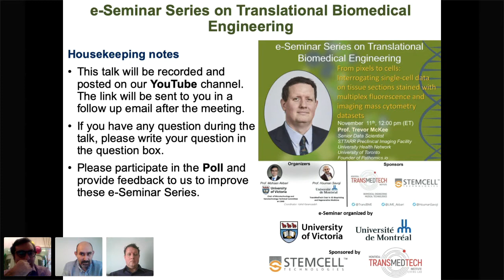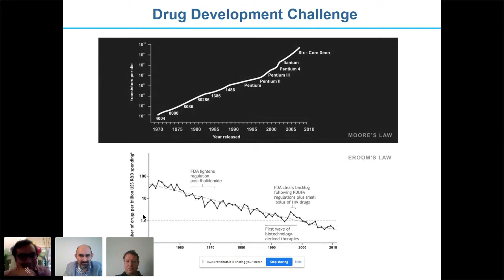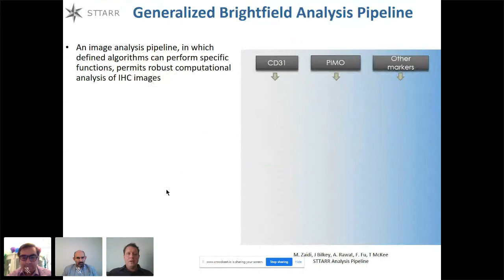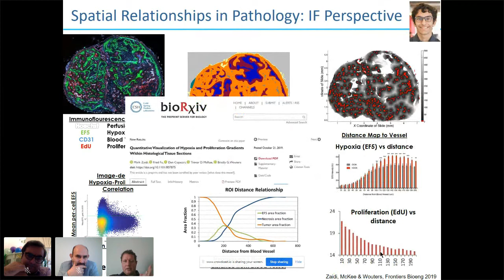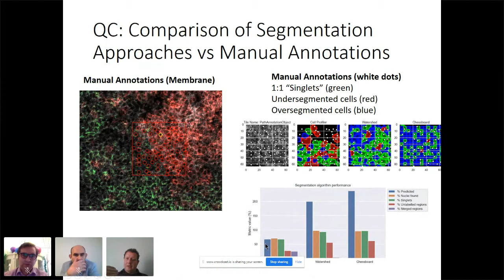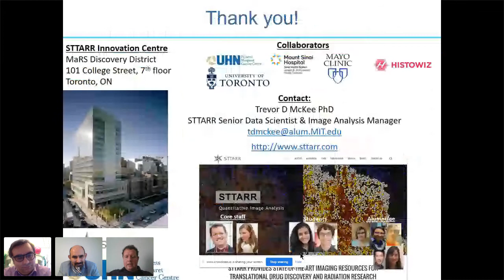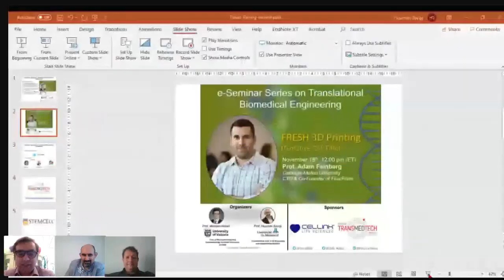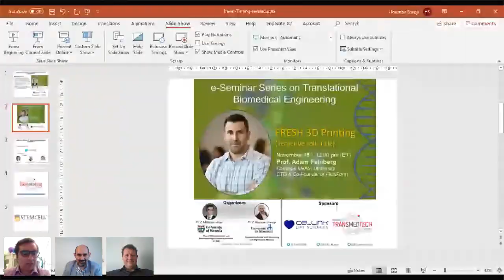e-Seminar Series on Translational Biomedical Engineering with Dr. Trevor McKee (2020-11-11)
Title:

From pixels to cells: Interrogating single-cell data on tissue sections stained with multiplex fluorescence and imaging mass cytometry datasets.

Abstract:

Research efforts focused on understanding tumor heterogeneity and interrogating the tumor microenvironment have increased substantially in recent history. Studying these in the tissue context requires the ability to stain for multiple markers simultaneously. The technique of Imaging Mass Cytometry provides the ability to multiplex more than 30 markers simultaneously on tissue sections.

However, a major challenge for the effective quantitative analysis of multiplex images arising from Imaging Mass Cytometry data is the availability of robust image analysis algorithms, using image segmentation to break the whole image into sub-regions representing distinct tissues and single cells. Working closely with biological scientists we have developed an analytical pipeline to isolate individual cells according to biological domain knowledge, incorporating distinct cellular morphology and biomarker information into analytical segmentation strategies. The goal of this work is to advance the accuracy and robustness of image analysis strategies to permit greater depths of interrogation of rich highly multiplexed Imaging Mass Cytometry datasets.

Robust image segmentation and classification pipeline permit us to move these complex datasets from the format of “pixels embedded in spatial coordinates” towards the format of a “single-cell proteomic” dataset, which also permits spatial relationships between markers or tissue regions to be queried. Considerations for precision, accuracy, and analytical interpretation within this analysis pipeline will be described in this talk, based on a decade of experience developing and utilizing machine learning tools for computational pathology analysis at the STTARR core facility.

Biography:

Dr. McKee, the senior data scientist at the STTARR preclinical imaging facility within University Health Network in Toronto, has been developing novel techniques for the acquisition and analysis of microscopy and medical image data for 20 years since his PhD at MIT. For the past 10 years Dr McKee has led the Computational Pathology efforts at the STTARR Core facility, to developed new workflows for high throughput semi-automated analysis in order to perform "tissue cytometry", extracting quantitative spatial as well as biomarker information from tissue sections. He has expertise in performing multi-modality correlations of information from medical imaging and preclinical radiology with several tissue-based optical and mass spectrometric techniques, including Imaging Mass Cytometry, for which he has been developing analytical methods for the past 5 years. He has published 40+ publications utilizing these analysis pipelines, and works at the forefront of the application of advanced technologies and integration with pathologist workflows, to help extract single-cell proteomic insights and quantitative data from pathological slides and 3D images.